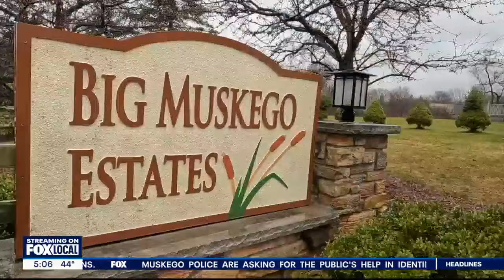Muskego mailboxes damaged, police seek truck | FOX6 News Milwaukee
Muskego police are asking for the public's help to identify a pickup-style truck with a plow on the front that they believe is responsible for destroying two dozen mailboxes.